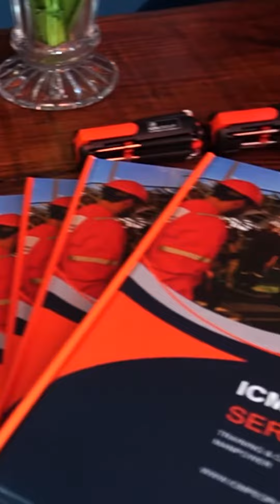ICM Macaé - Nova sede